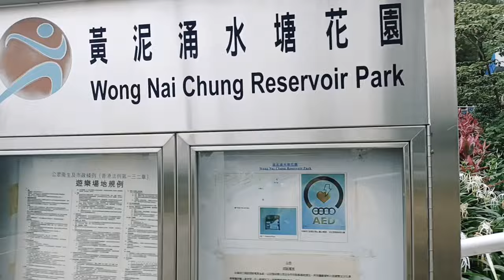RESERVOIR HONGKONG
hong kong travel guide 2022 hong kong travel 2022 walking tour hong kong vlog --~--

Many of us take a ready supply of clean water for granted … but there is a lot more to learn about the reservoirs that provide it. Explore Hong Kong’s reservoirs and you will find amazing architectural design, accessible nature trails and abundant wildlife. Did you know that today (Nov 27) marks the 42nd anniversary of the completion of HK's largest High Island Reservoir in 1978.

Fun facts:
17 - the total number of reservoirs in Hong Kong
586 million cubic metres – the total reservoir capacity
10 - High Island Reservoir named among the "Ten Engineering Wonders in Hong Kong" (Hong Kong Institution of Engineers)

Music in this video
Listen ad-free with YouTube Premium
Song
Eventide (a)-14016
Artist
Jay Price PRS
Album
WOM 111 New Horizons
Adrev for Rights Holder, Adrev for a 3rd Party (on behalf of West One Music (West One US) (West One Music Group)); Polaris Hub AB, Adrev Publishing, and 10 music rights societies
3 Comments

Wong Nai Chung Reservoir Park is a park and artificial lake in the Wong Nai Chung Gap, Wong Nai Chung, Hong Kong, located near Hong Kong Parkview. It was formerly Wong Nai Chung Reservoir (黃泥涌水塘), a closed reservoir in Hong Kong.[1]

Background
Wong Nai Chung Reservoir was the third reservoir in Hong Kong, built in 1889 in Tai Tam Reservoir Road, Wong Nai Chung. Before closure, it had only water storage capacity of just 27 million imperial gallons (120,000 m3), only 38% of the size of its Pok Fu Lam counterpart. Because of its small water storage capacity, the British Hong Kong Government decided to cease operations at the reservoir. The reservoir was then converted to Wong Nai Chung Reservoir Park and opened to the public in 1986. It provided water sports facilities like sampans and boats till 14 February 2017.

Some of the components of the reservoir, including the weir, the dam and the valve house, were classified as Grade III historic buildings.[2][3][4]

A total of 41 pre-World War II waterworks structures located in six reservoir areas, namely Pok Fu Lam Reservoir, Tai Tam Group of Reservoirs, Wong Nai Chung Reservoir, Kowloon Reservoir, Shing Mun (Jubilee) Reservoir and Aberdeen Reservoir, were declared as monuments in September 2009. The weir, the dam and value house of Wong Nai Chung Reservoir are now declared monuments.[5]

THIS RESEVOIR IS SO BEAUTIFUL AND SOLEMN
THIS IS A ONE RIDE FROM CENTRAL HONGKONG TO WONG NAI AT NUMBER 6 BUS